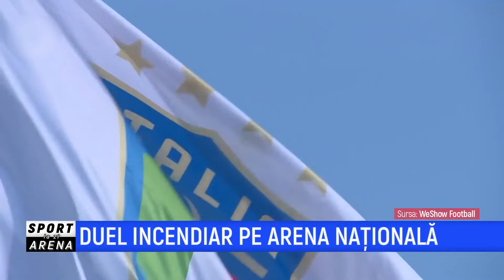Sport Arena - 28 Iunie 2021 | MetropolaTV